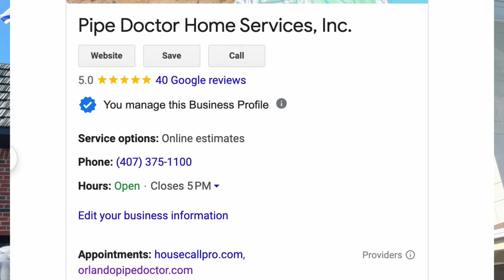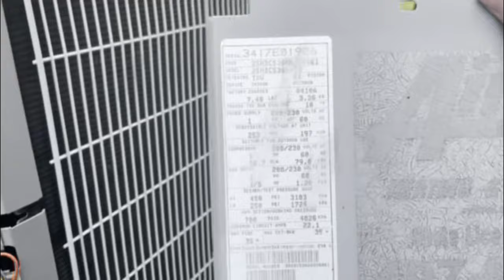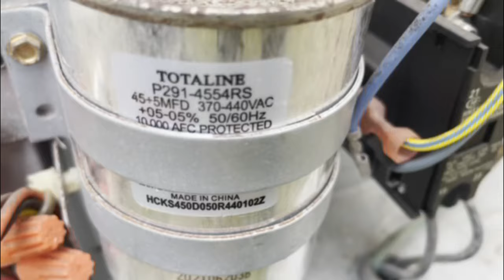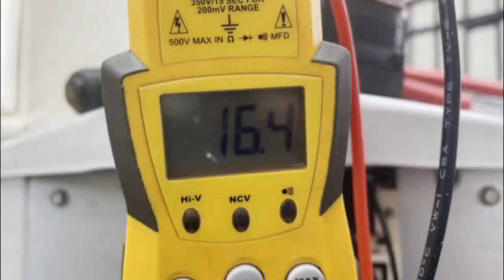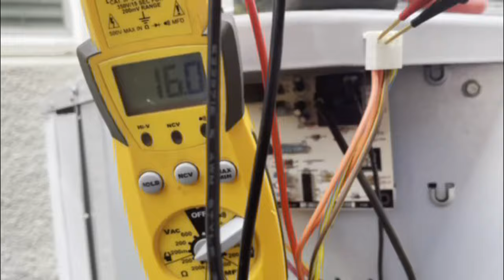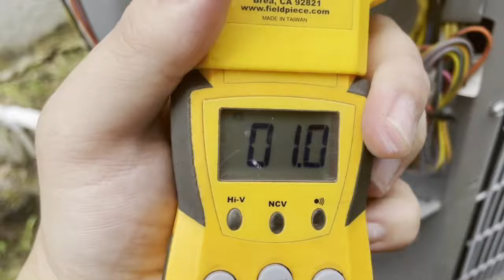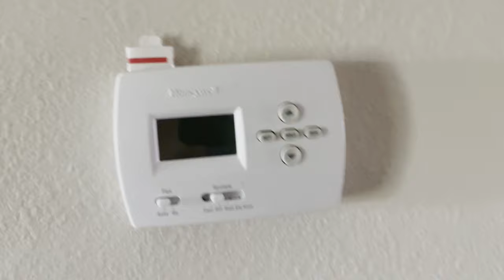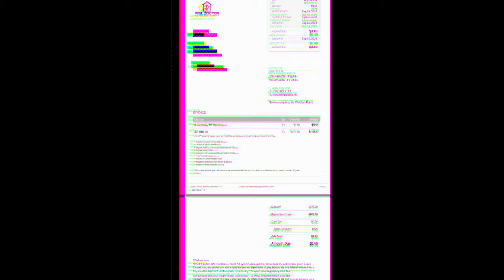Local Orlando AC Service & Repair Contractor Gives Away Free Central AC Repairs for Grand Opening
To celebrate our expansion into Central Florida and Grand Opening - what better way for potential homeowner client's to experience the Pipe Doctor Home Services difference than with a FREE CENTRAL AC SERVICE CALL including parts and labor!

Review here: Pipe Doctor Home Services, Inc. would love your feedback. Post a review to our profile.

Hello Community!

As we celebrate our Grand Opening & expansion into Central Florida from Long Island - we are offering to repair and perform maintenance on your central AC system for FREE.

No hidden gimmicks.
No fine print.
Labor is FREE.
Any part $100 or less is FREE.
(This is almost all parts except compressor and fan motors)

After completing the FREE repair, we will then perform a FREE tuneup on the system.

You’ve tried the rest, now try the BEST for FREE. Offer applies for residential central AC systems during the month of September 2024 in our service area of Orange and Seminole counties.

Book online OrlandoPipeDoctor.com

This isn’t a scam. If you need refrigerant or a part that costs us $100 or less - the parts are FREE.

Why should I spend THOUSANDS of dollars in advertising when we can help the community with FREE service.

Mike Diack, Owner & Licensee
Pipe Doctor Home Services, Inc.
YouTube.com/@MikeyPipesOrlando
YouTube.com/@PipeDoctor